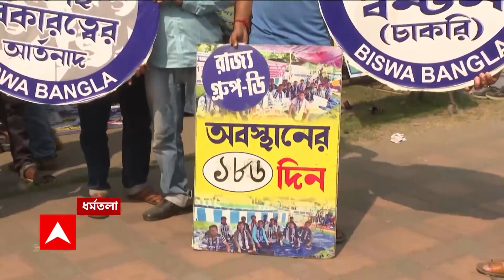Group D Job Agitation: দ্রুত নিয়োগের দাবি, গ্রুপ ডি চাকরিপ্রার্থীদের অভিনব বিক্ষোভ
দ্রুত নিয়োগের দাবি, গ্রুপ ডি চাকরিপ্রার্থীদের অভিনব বিক্ষোভ।  বিশ্ব বাংলার ব অক্ষরটি দিয়ে লেখা বিভিন্ন প্ল্যাকার্ড। সেগুলি হাতে নিয়েই বিক্ষোভ চাকরিপ্রার্থীদের।